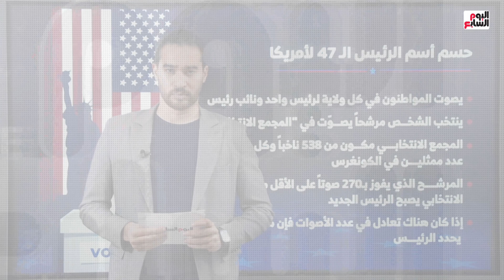حرب التصريحات بين ترامب وكامالا هاريس تتجدد أثناء بدء فرز الأصوات في عدد من الولايات.